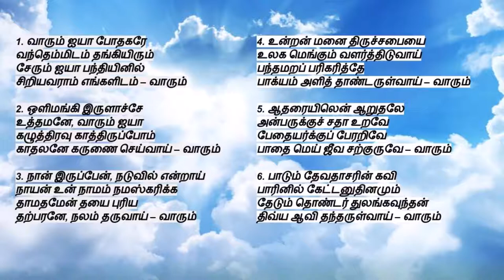tamil christian songs | Varum Aiya Pothagare | வாரும் ஐயா போதகரே